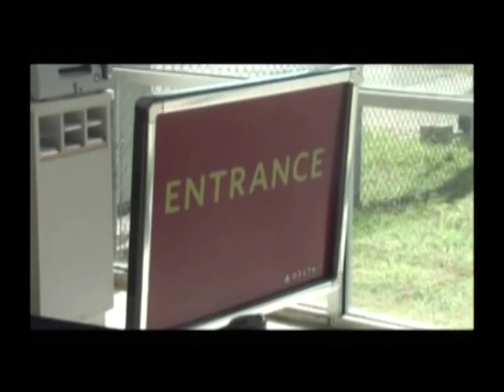Silver Airways To Discontinue Service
4-10-14 Silver Airways Announces They Will Discontinue Service in Greenville, MS